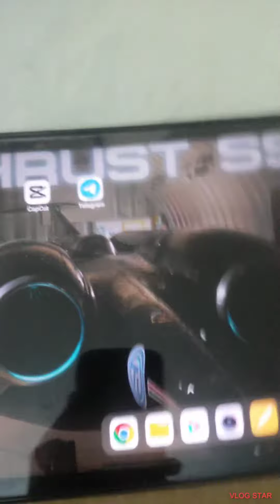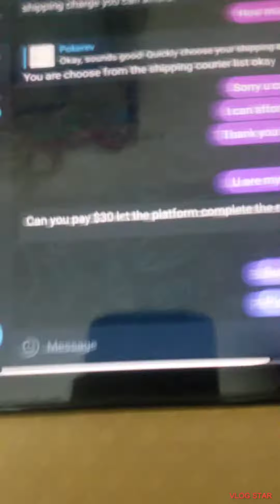I wona giveaway but i am too broke to claim it